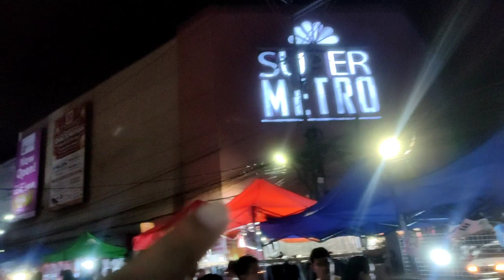UKAY SHOES COLON ST. NIGHT MARKET CEBU CITY | 300 PESOS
Address : Colon St